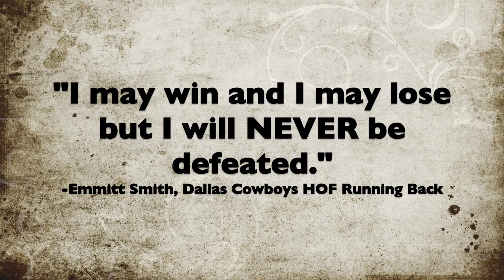2019 Game 2 vs Azle Hornets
Can the White Settlement Cubs go 2-0 against the Azle Hornets at Bear Stadium???